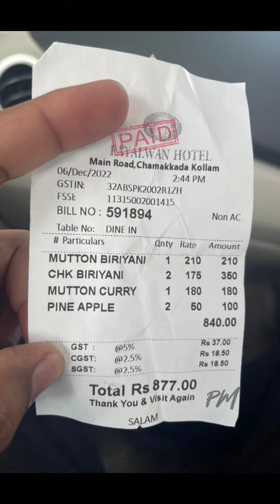ഇതാണോ ഫയൽവാൻ ഹോട്ടലിലെ കൊട്ടിഘോഷിച്ച ബിരിയാണി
Fayalwan Hotel Kollam
ഫയൽവാൻ ഹോട്ടൽ കൊല്ലം

ബിരിയാണി, മട്ടൻകറി